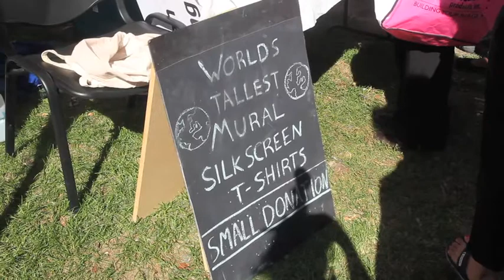World's Tallest Mural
St. James Town community members came together and created what's expected to be the world's tallest mural.